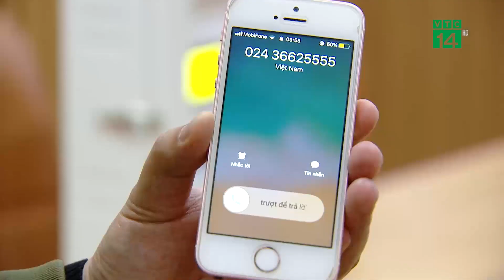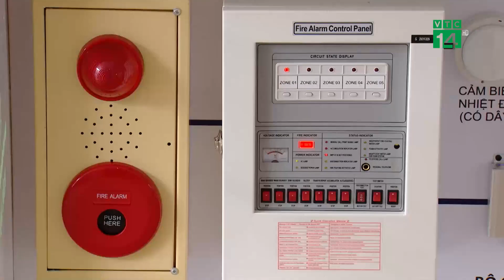Thiết bị cảnh báo cháy sớm tại khu dân cư | VTC14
VTC14 | THIẾT BỊ CẢNH BÁO CHÁY SỚM TẠI KHU DÂN CƯ
Theo thống kê của Cảnh sát PCCC, cuối năm là thời điểm dễ phát sinh và xảy ra các sự cố về cháy nổ. Ngoài việc tuyên truyền, phổ biến các kiến thức, kỹ năng về PCCC của lực lượng chức năng, các chuyên gia cũng khuyến cáo người dân tự trang bị thêm các thiết bị, dụng cụ PCCC để đảm bảo an toàn cho bản thân và những người xung quanh. Trong số này có thiết bị cảnh báo cháy sớm tại khu dân cư. Phóng sự dưới đây sẽ giúp quý vị và các bạn hình dung rõ tính năng của thiết bị này.